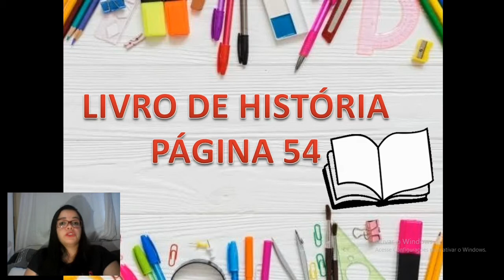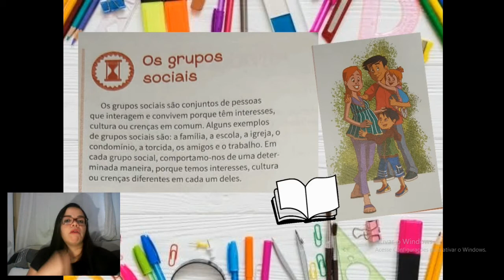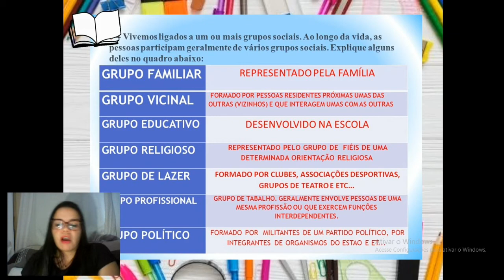Grupos sociais - 2° ANO